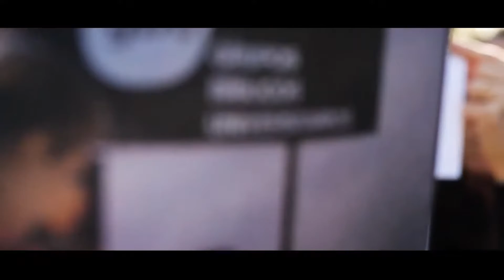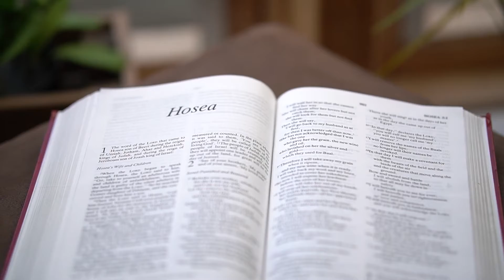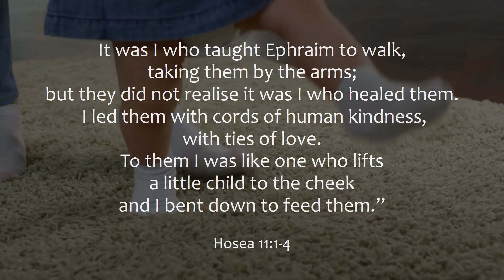Walking With Jesus: Ethan's Story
A life of following Jesus, of enjoying and growing in a relationship with God, is often described in the Bible as a walk. But what if God feels distant and you doubt His presence and provision, perhaps His very existence? This is Ethan’s story.